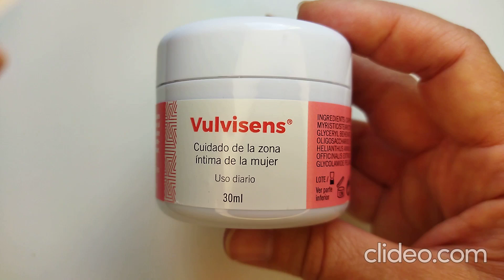vulvisens 30 ml prospera biotech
Vulvisens® es una crema específica par el cuidado de la zona íntima femenina con ingredientes neurodermatológicos calmantes. Sirve para tratar la sequedad, picor o ardor en la zona íntima femenina. Apta a partir de tres años.

Información de Vulvisens 30 ml
¿Qué es Vulvisens®?

 Es una crema neurodermatológica que pone fin a los molestos picores vulvares; con textura a base de ceras y aceites, fundente, que cuida la piel de la zona íntima externa.

¿Para qué sirve Vulvisens®?

Vulvisens®sirve para la sequedad de la zona íntima femenina, picor o ardor . Los cambios hormonales producidos por la menstruación, los embarazos o la menopausia, las infecciones frecuentes o la exposición a agentes irritantes como el cloro o la ropa interiror sintética son algunos de los principales factores que influyen en la aparición de sequedad, picor o ardor en la zona íntima femenina.

No sólo hidrata la zona, por lo que es adecuada para el cuidado íntimo diario, sino que también le devuelve el equilibrio natural fortaleciendo la barrera epidérmica y reduciendo las molestias.

¿Qué contiene Vulvisens®?

Ingrediente neurodermatológico que actúa en las terminaciones nerviosas responsables de las sensaciones molestas como picor o ardor.
Aceite de aguacate con propiedades hidratantes. Además, ayuda a que el resto de activos tengan una penetración mayor.
Prebióticos que ayudan a recuperar la microbiota natural de la zona íntima fortaleciéndola.
Extracto de rosa mosqueta con propiedades regenerantes.
Extracto de caléndula con propiedades antiinflamatorias.

¿Cómo debo utilizar Vulvisens®?

Aplicar la cantidad suficiente sobre la zona vulvar tras una limpieza correcta. Se recomienda aplicar dos veces al día.

¿Cuál es la composición de Vulvisens®?

Caprylic/Capric triglyceride
Caprylic/Capric/Myristic/Stearic Triglyceride
Hydrogenated Rapeseed Oil
Glyceryl Behenate
Glycerin
Persea Gratissima Oil
Alpha-Glucan Oligosaccharide
Ethoxydiglycol
Rosa Canina Fruit Oil
Helianthus Annuus Seed Oil
Tocopheryl Acetate
Calendula Officinalis Extract
Tocopherol
Hydroxymethoxyiodobenzyl Glycolamide Pelargonate
Ascorbyl Palmitate